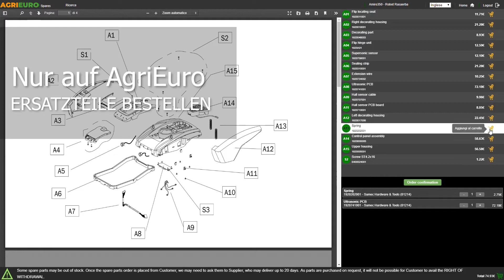Montagevideo - Motorsense Henx H36DC350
Die Akku Motorsense Henx H36DC350 ist ein der neuen Geräte der Reihe Henx 40V, das eine hohe Leistung und gute Vielseitigkeit anbietet. Der Freischneider kombiniert einen guten Arbeitskomfort mit einer hohen Leistung, dank des geringen Gewichtes. Griff aus Gummi beschichtet. Die Motorsense wiegt nur 3,4 kg ohne Akku und Zubehörteile.